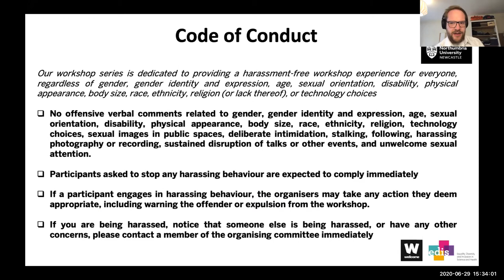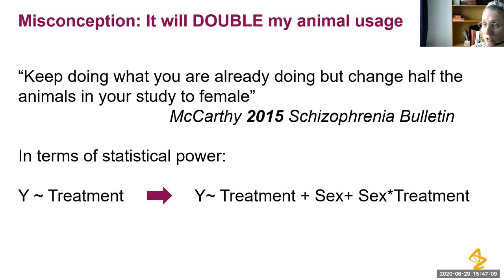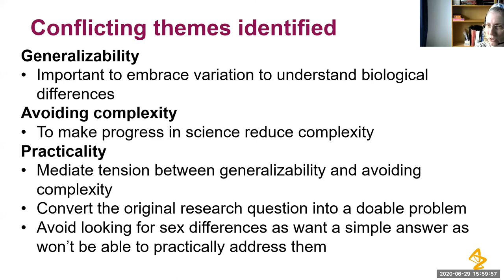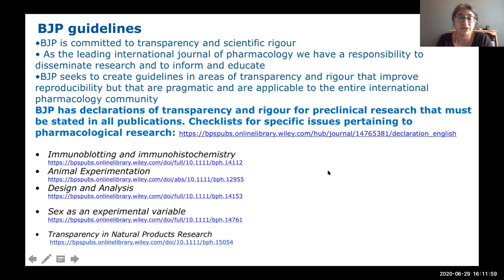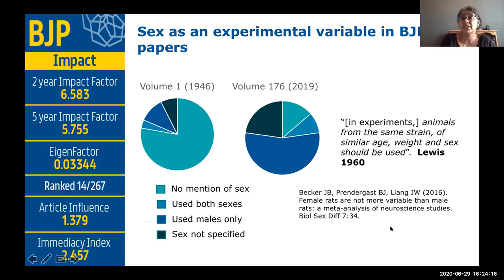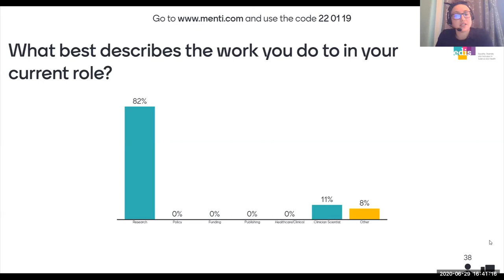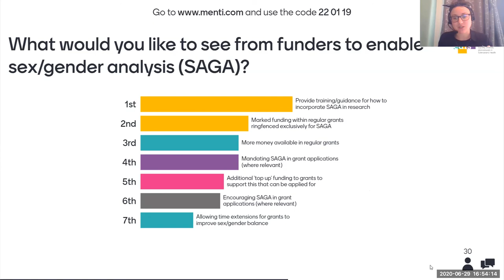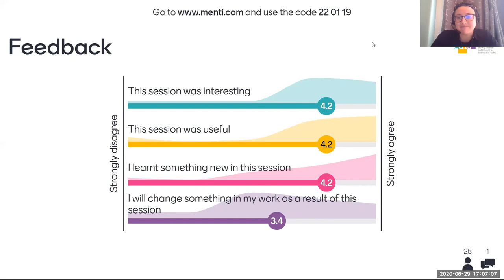Sex differences in circadian rhythms and sleep – Understanding change (29 June 2020)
Recording of the Interactive Workshop Series "Sex differences in circadian rhythms and sleep"
Session 3 of 3: Understanding difference

00:00:00 Introduction (Manuel Spitschan, University of Oxford)

Talk 1: "Sex bias in preclinical research, why it exists
and how to drive change" (Natasha Karp, AstraZeneca)
00:02:31 Introduction
00:03:21 Talk
00:28:15 Q&A

Talk 2: "Sex as a biological variable: introducing policy at BJP" (Amrita Ahluwalia, Queen Mary University of London)
00:32:30 Introduction
00:33:40 Talk
00:56:20 Q&A

01:02:56 Interactive workshop (Lilian Hunt, EDIS)

Organising committee:
Manuel Spitschan, University of Oxford
Nayantara Santhi, Northumbria University
Ines Pineda Torra, University of College London
Lilian Hunt, Equality, Diversity & Inclusion in Science and Health (EDIS)